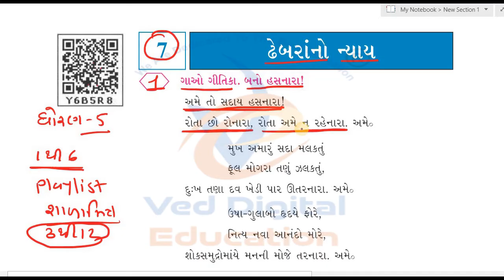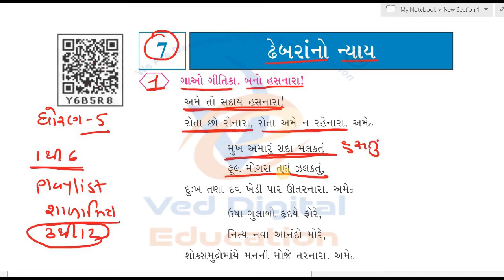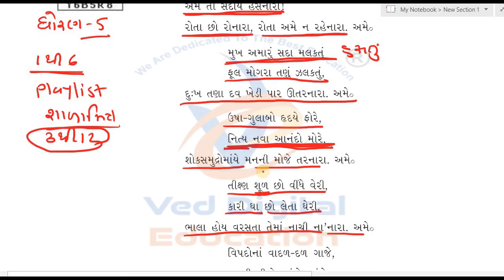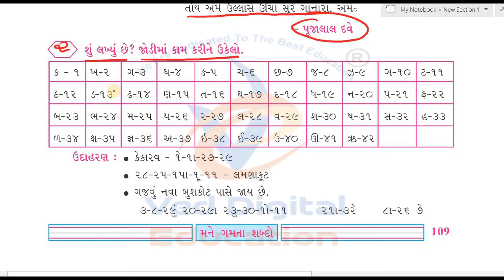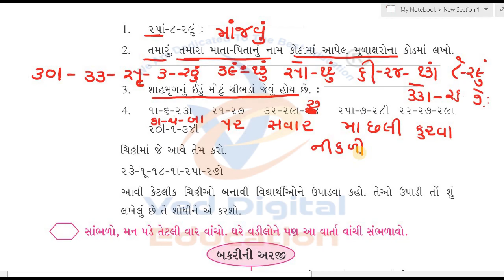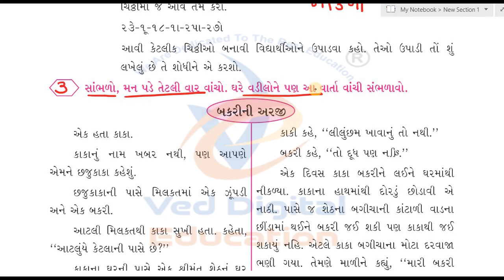std 5 Gujarati ch 7, dhoran 5 Gujarati ch 7, dhoran 5 kekarav ch 7, std 5 kekarav ch 7, ved digital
EDUCATION
Hi